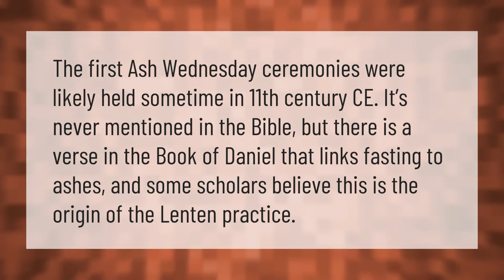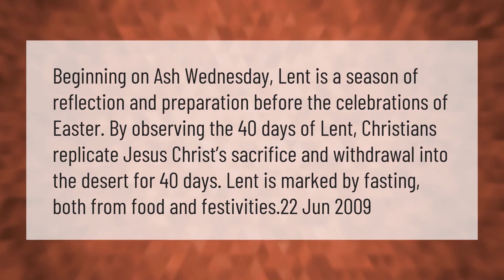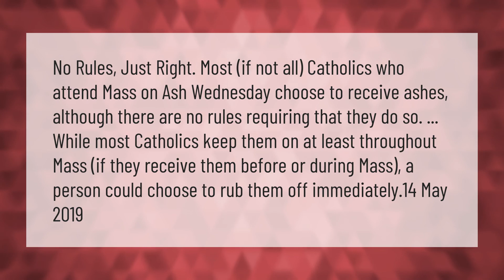Where do the ashes come from for Ash Wednesday?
00:00 - Where do the ashes come from for Ash Wednesday?
00:33 - Who started Ash Wednesday?
01:00 - Why is lent 40 days?
01:34 - Can you wash off your ashes on Ash Wednesday?

Laura S. Harris (2021, February 15.) Where do the ashes come from for Ash Wednesday?
    AskAbout.video/articles/Where-do-the-ashes-come-from-for-Ash-Wednesday-221889